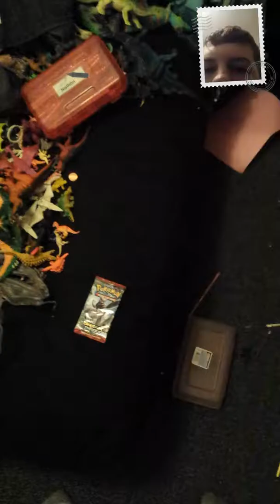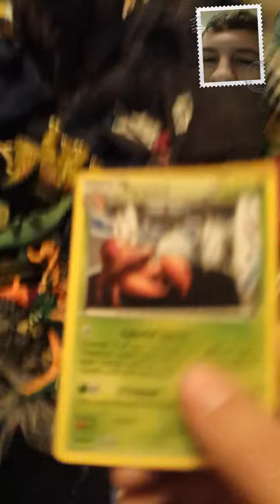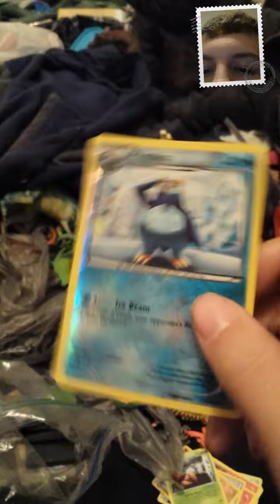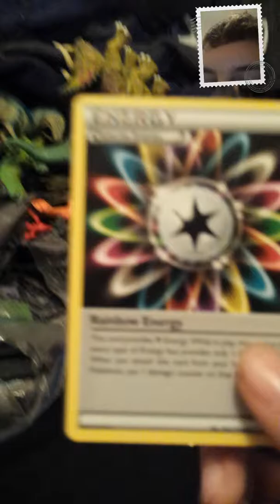Opening 1 package of Breakthrough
Not really good on this